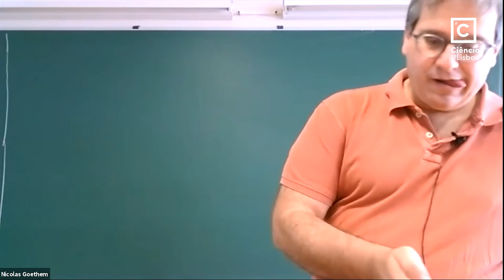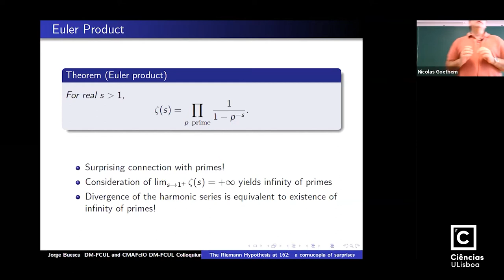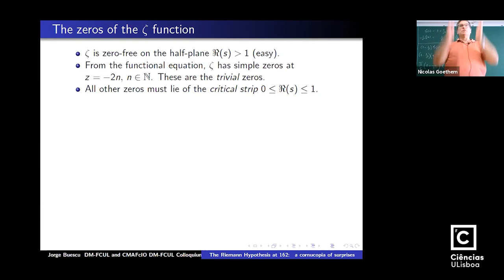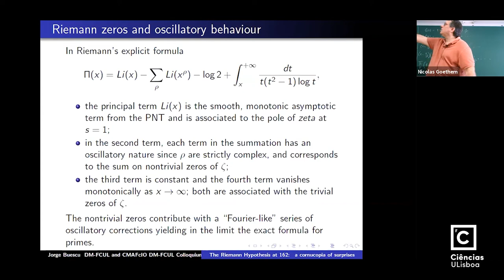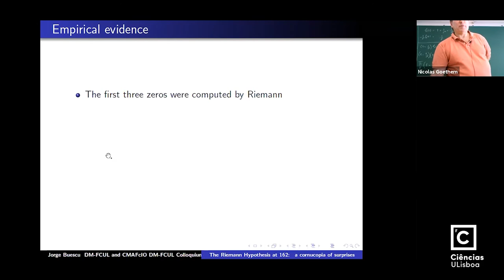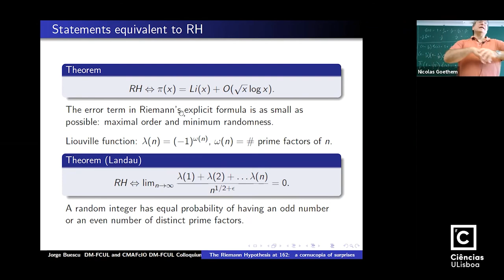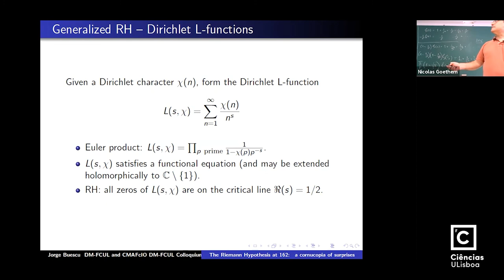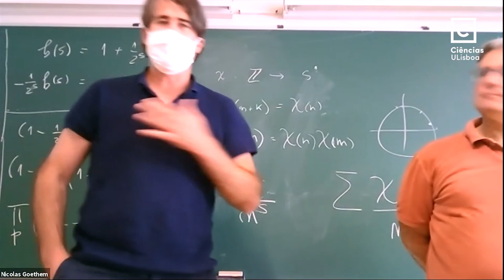Colóquio de Matemática | A cornucopia of surprises the Riemann Hypothesis at 162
Por Jorge Buescu (DM-FCUL e CMAFcIO).

The Riemann Hypothesis (RH) is arguably the most important unsolved problems in Mathematics, being one of the outstanding Millenium Problems. In this talk we provide a bird’s eye view of RH as Riemann conceived it, showing its connection to the exact formula for distribution of primes; we describe some classical results related to RH derived during its first century of life; and we sketch several modern approaches which lead to unexpected connections to other branches of Mathematics, including the ghostly appearance of the critical strip in the author’s apparently unconnected research.